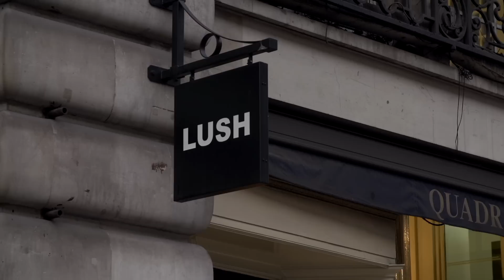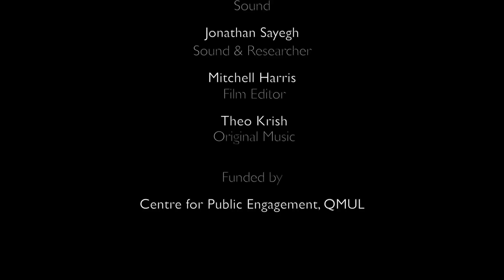Living Wage Week 2013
On Monday 4th November, the new Living Wage rates, for London and the UK, will be released. This will boost the pay of 30,000 workers employed by firms signed up to the Living Wage Foundation.

Citizens UK launched the campaign in 2001 and we call on employers to join the 432 leading employers already paying the Living Wage.

This new short film features workers, their managers, employers, politicians and civil society leaders saying why they support the Living Wage.

Made to support Living Wage Week 2013, the film was produced by Mile End Films and funded by the Centre for Public Engagement (both at Queen Mary, University of London), with the full support of the Living Wage Foundation